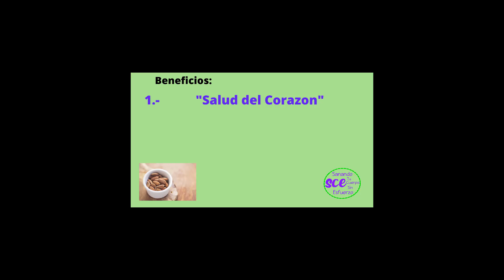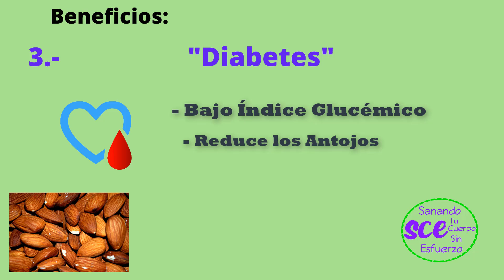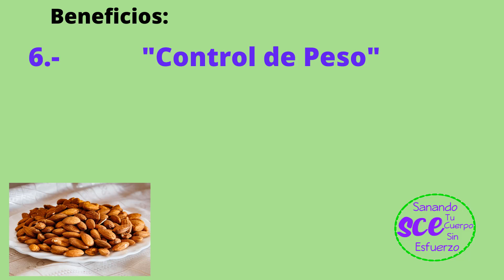El Poder de las Almendras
Beneficios de consumir Almendras

El beneficio #1 es salud del corazón.
Esto debido al “alto contenido de grasas monoinsaturadas buena” y tambien a que es fuente principal de vitamina E”.

El beneficio #2 es Energía
Contiene “6 gramos de proteína por onza” “12 vitaminas y minerales” y son ricas en magnesio

Beneficio #3 ayuda con la Diabetes
Esto por su “bajo índice glucémico” y también porque “reduce los antojos”

Beneficio #4, potente nutrición .
Ya que podría ser un “potencial prebiótico” y son “altas en proteína y fibra”

Beneficio #5, es “libre de gluten”
Ya que “Naturalmente no tiene gluten”

Y por último, el beneficio #6 que es “control de peso”
Contiene “3.5 gramos de fibra llenadora” y “tan solo 160 calorías por onza”